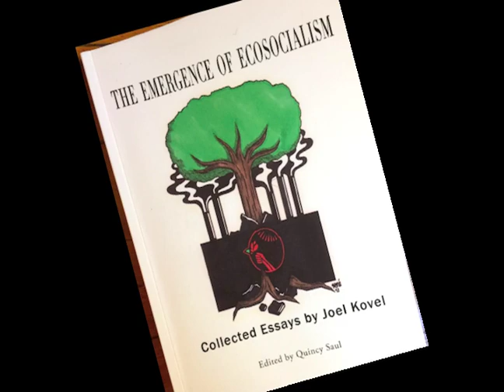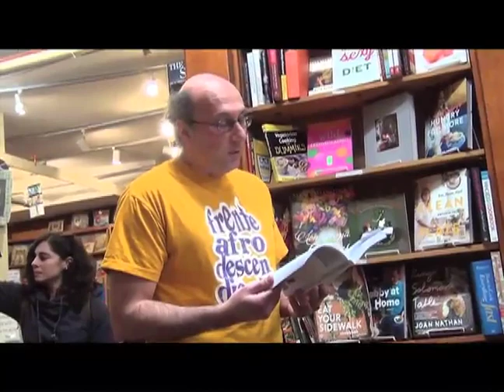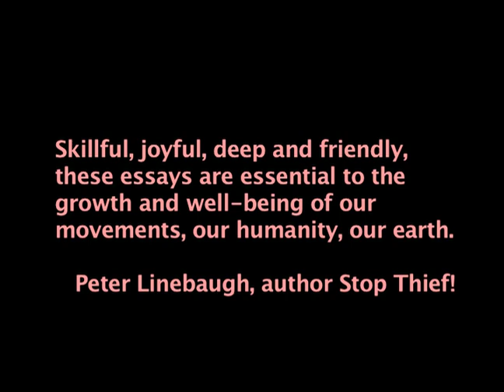The Emergence of Ecosocialism Joel Kovel's Posthumous book edited by Quincy Saul at Inquiring Minds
Speakers: Quincy Saul, Livio Rangel, Kanya D'Almeida, Salvatore Di-Engel Mauro. Discussion of Joel Kovel's theoretical work in developing ecosocialism.